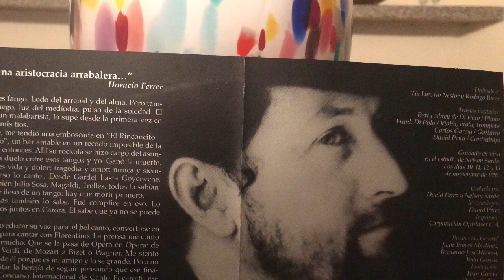Tango: Volver. Juantomás Martínez/ Volver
Canta: Juantomás Martínez Yépez. Piano: Bety Abreu, Violín : Frank Di Polo, Guitarra: Carlos García, Bajo: David Peña( zancudo).